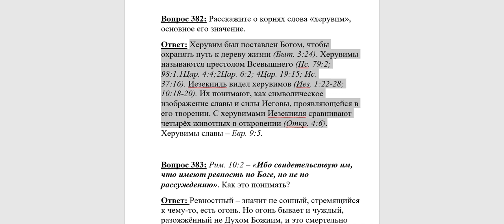382. Какое значение слова Херувим?